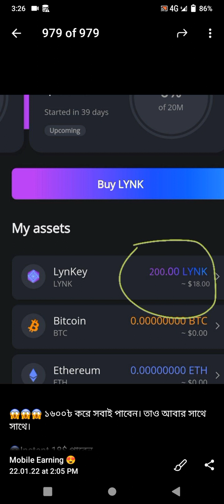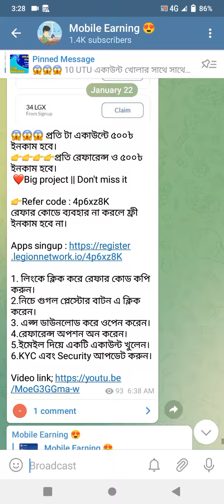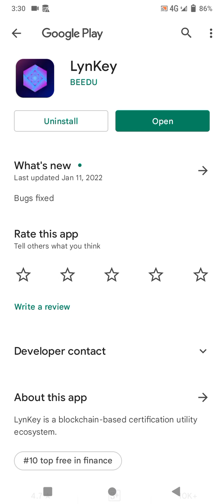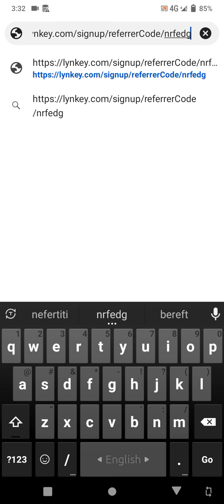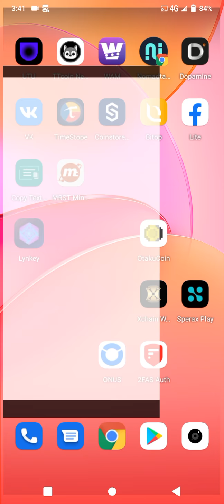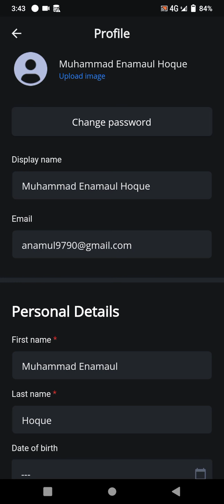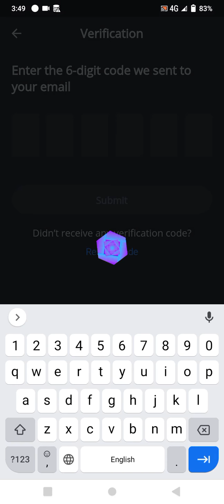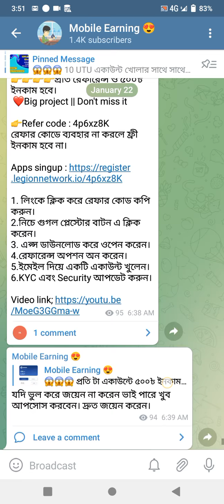Lynkey Wallet Instantly 18$ Payment | Lynkey Wallet All Problem Solve | Lynkey Airdrop upgrade News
This Video Showing Lynkey Wallet Instantly 18$ Payment Or Lynkey Wallet All Problem Solve And Lynkey Airdrop upgrade News. And Discuss How To Make Money Online? How To Airdrop Earning Tricks? How To Make Cryptocurrency? How To Free Online Earning?